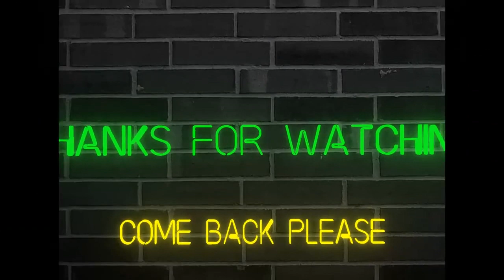Fists Of Fury (Hunt Showdown)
Happy New Year everyone! With the end of this year comes the chance to play many new games next year. Leave me some game ideas in the comments and I will try my best to play them all. I hope you enjoy Hunt Showdown!